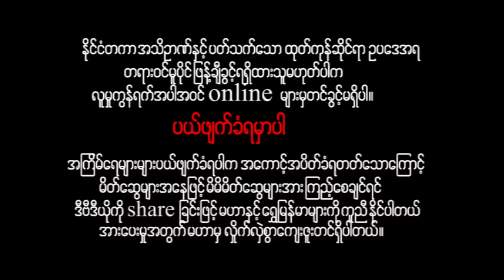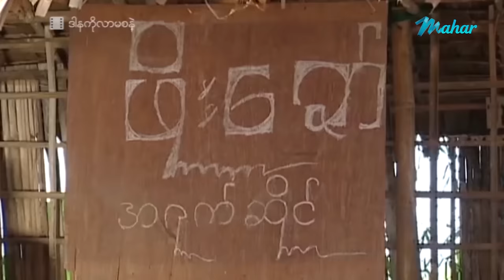မြန်မာဇာတ်ကား - ဒါနကိုလာမစနဲ့ - နေထူးနိုင် (နှစ်ကိုယ်ခွဲ) - နဒီဝင့်နိုင် - Myanmar Movies ၊ Action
ျမန္မာဇာတ္ကား - ဒါနကိုလာမစနဲ႕ - ေနထူးနိုင္ (ႏွစ္ကိုယ္ခြဲ) - နဒီဝင့္နိုင္ - Myanmar Movies ၊ Action ၊ Drama

Presenting daily.

မဟာ အပလီကေးရှင်းကို ဖုန်းမှာ install လုပ်ပြီး
မြန်မာဇာတ်ကားသစ်များစွာကို ကြည့်ရှုနိုင်ပါတယ်။
မြန်မာဇာတ်ကားသစ်များစွာကို ကြည့်ရှုနိုင်ပါတယ်။

Myanmar Video - Dar Na Ko Lar Ma Sa Nae - Nay Htoo Naing , Nadi Wint Naing - Action ၊ Drama